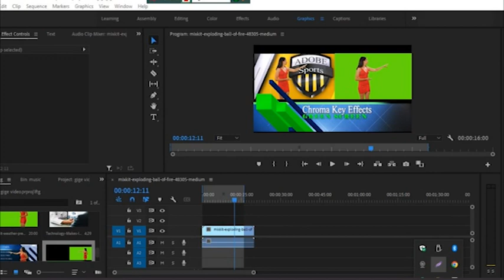Video Editing for you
Video editing are my daily passion. I like to perform creative videos working to satisfy my clients. I always try to focus my clients expectation. I am creative, responsive and paid myself  in delivering quality work. I have more than 5 year editing experience

* my spsal services
*Wedding video production
*Song or movie video editing
*Youtub commented video editing
*premier pro cc
* photograph cc
I am clear and communicate with my clients so you can get a mind bind blowing...

to the Channel Bangla News 24 TV on You Tube. Channel Bangla News 24 TV you can find out all popular programs such as news bulletins, current affairs, talk shows, soap operas, educational, religious, politics related programs, drama, movie, reality shows and other entertainment programs. We deliver news and entertainment programs across all platforms: TV, Internet and Mobile. We also broadcasts its programs in UK, USA, Canada, Some parts of Europe, Middle East, and beyond• let us know what you think by leaving a comment.